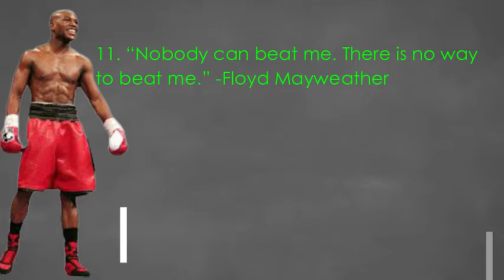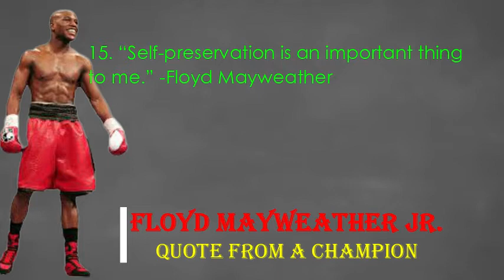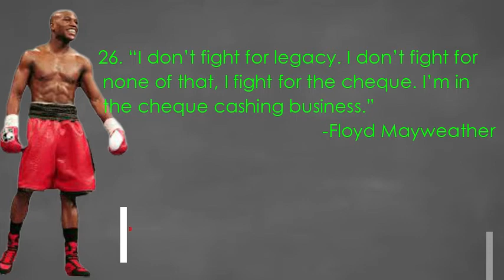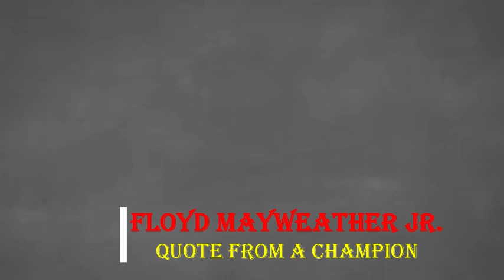Floyd Mayweather - Mindset Of A Champion | QUOTE OF A CHAMPION | No Copyright Video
Floyd Mayweather - Mindset Of A Champion | QUOTE OF A CHAMPION